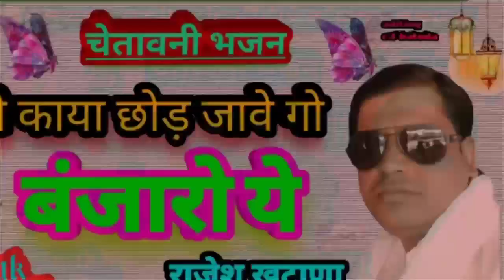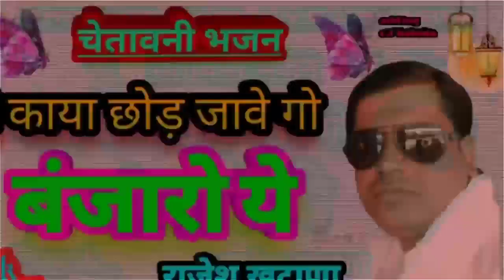काया_रूपी Bhajan राजेश_खटाना#